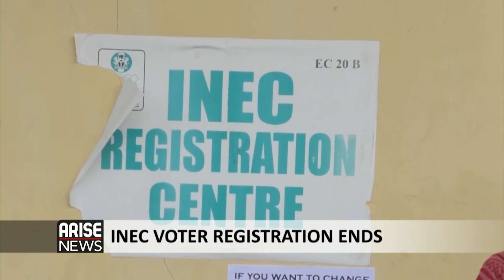Biden: Al-Qaeda Leader Killed in Drone Strike - The Morning Show